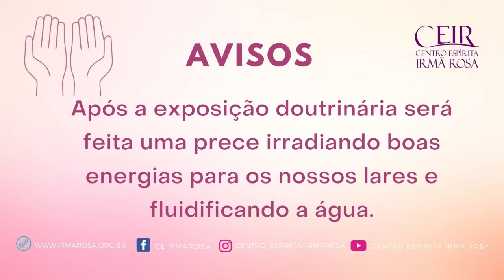JESUS PARA TODOS - O SERVO DE CENTURIÃO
Tema do mês: Espiritismo para todos
Tema de hoje: "JESUS PARA TODOS - O SERVO DE CENTURIÃO"
Colaboradora: Ana Paula Ribeiro (CEIR)